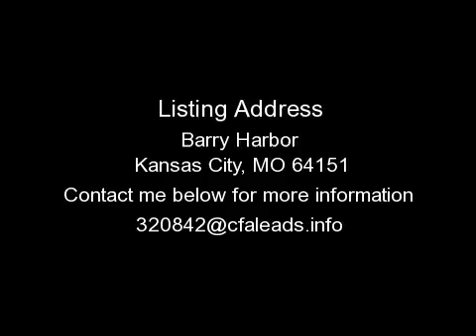KANSAS CITY HOUSE, MO - BARRY HARBOR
FOR DETAILS. This home is priced to sell, don't miss your chance.The only thing this California, 3 bedroom, 2 1/2 bathroom, 2-car front entry garage home needs is carpet.It has a very bight and open living area, oak floors in the kitchen, a large master bedroom, a finished walk-out basement, a deck outside the kitchen overlooking a beautiful fenced yard.WHEN YOU NEED A NEW ADDRESS TRY MINE SEARCH ANY HOME ANYWHERE, ANYTIME YOU LIKE FOR FREE, THEN CALL ME,YOUR DRIVING HOME TONIGHT !!! STOP WASTING YOUR TIME READING THRU HUNDREDS AND HUNDREDS OF ADS EVERYDAY. SET UP YOUR OWN SEARCH CRITERIA.ONLY LOOK AT HOMES IN THE AREAS AND PRICE RANGE YOU WANT. FOLLOW ME ON TWITTER SEARCH DIANNA GUETZKOYOU TUBE FOR VIRTUAL TOURS OF HOMES PREAPPROVED WITH MY LENDER TODAY. WITHIN MINUTES. BE ABLE TO MOVE INTO YOUR NEW HOME WITHIN 2-4 WEEKS For questions about purchasing OR making an appt to see this property, please contact Your Trusted Adviser in Real Estate.Dianna J. GuetzkoReece and Nichols Eastland20101 E Jackson DriveIndependence, MO 64057Preferred # for you to call: Cell (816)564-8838Office Direct Line: 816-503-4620Fax: 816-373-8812Website address Email